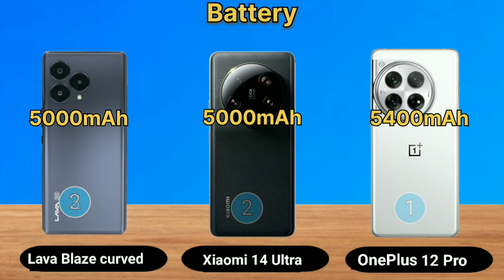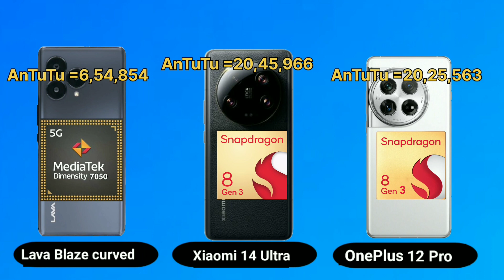lAVA Blaze Curve vs OnePlus 12 Pro vs Xiaomi 14 ULtra5G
redmi note 13 pro plus telugu
redmi note 13 pro plus vs realme 12 pro plusredmi note 13 pro plus pubg test
redmi note 13 pro plus water test
redmi note 13 pro plus hyperos update
realme 12 pro plus vs redmi note 13 pro plus vs samsung s23 ultra
realme 12 pro plus vs nothing phone 2a
lava blaze curve 5g
lava agni 2 5g
lava blaze 2 5g
lava blaze 5g
lava god
lava agni 2
lava storm 5g
lava agni 2 5g unboxing
lava blaze pro 5g
lava storm 5g unboxing
lava blaze curved 5g unboxing